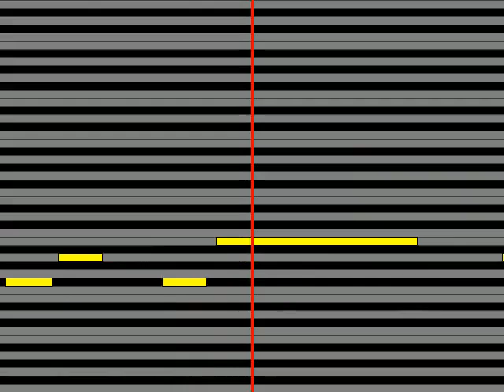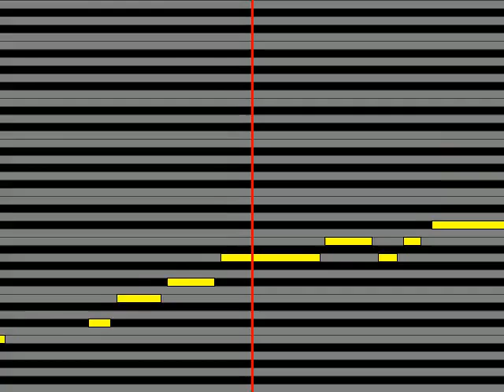【ガイドメロディ】 大江裕 檜舞台